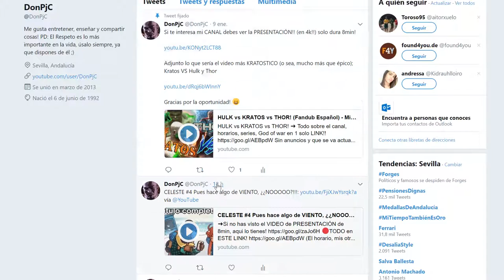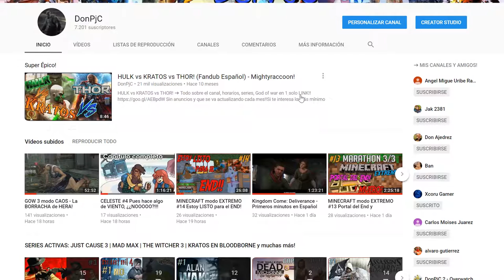HOY DIRECTO a LAS 6pm españa de MINECRAFT EXTREMO - DRAGON del END!!